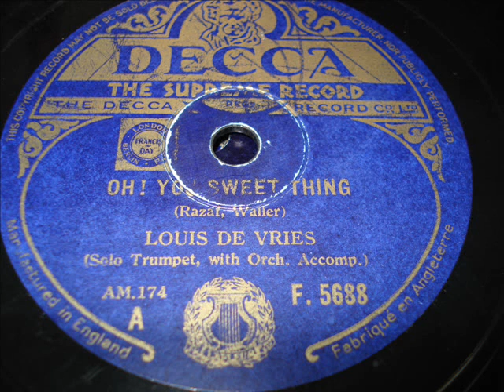Louis de Vries - Oh you sweet thing